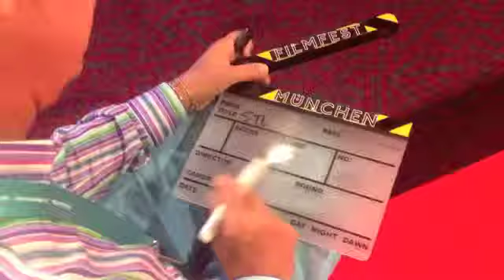And... Action! | Luis Minarro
Auf dem FILMFEST MÜNCHEN 2014 aus der Reihe CineVision: STELLA CADENTE. Minarro begleitete bereits über 30 Filme und trotzdem ist sein Debüt gerade auf dem FILMFEST zu sehen. Luis Minarro hat nämlich nach Jahren der erfolgreichen Produzententätigkeit beschlossen auf dem Regiestuhl Platz zu nehmen. Wie es dazu kam erzählt er hier.